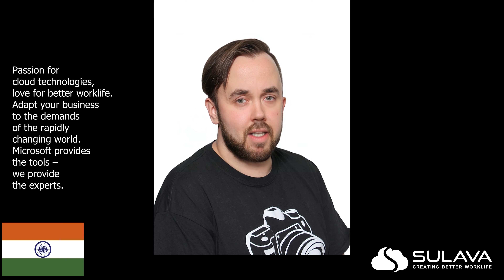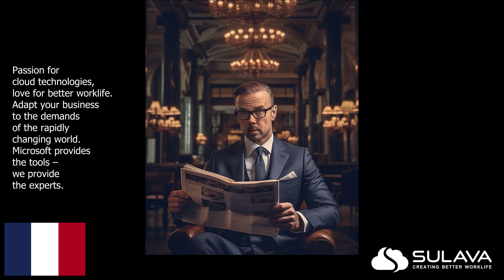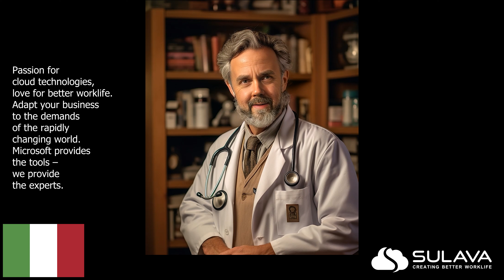With AI you can!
With Pretrained voice, you can speak whatever you want in any language...

On this example, I spoke the same text in 9 different languages...